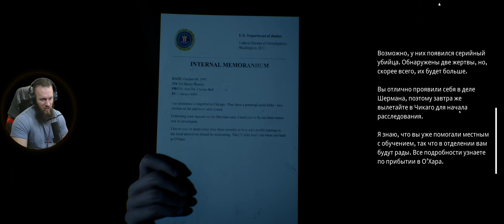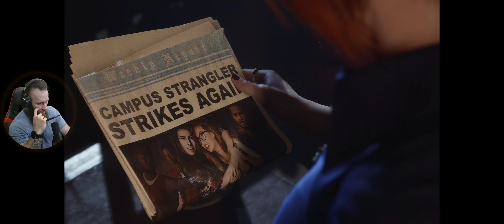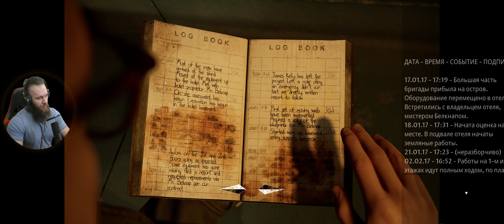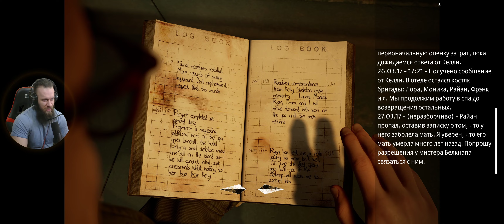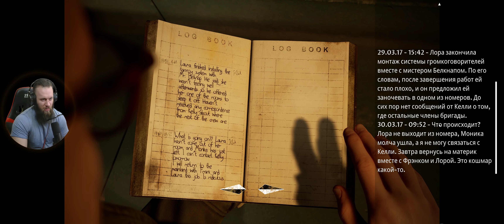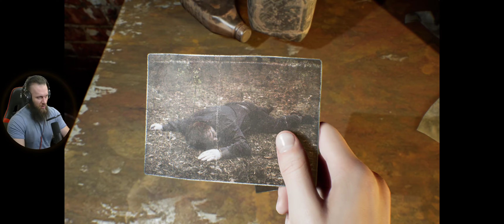Проходження The Devil in Me українською - Частина 4: Астма (HUMAN WASD)